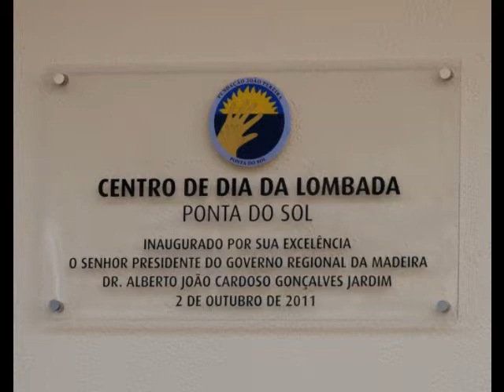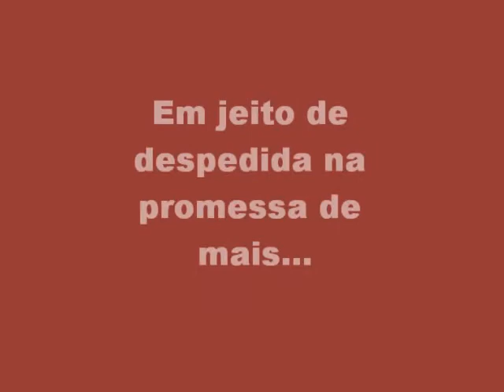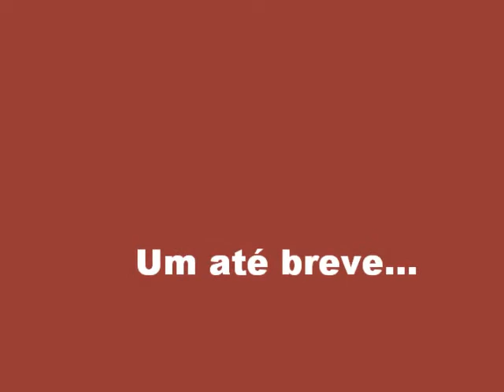Primeira Atividade do PIANO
Primeira atividade da turma do 4º ano em interação com o centro de dia da Lombada.
Trabalho revelador de verdadeira cidadania ativa